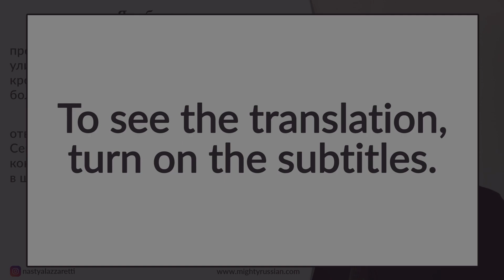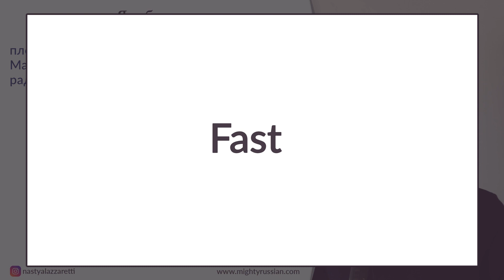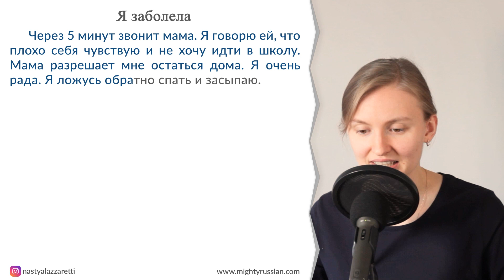Russian Text for Beginners - Listening and Reading Practice (+subtitles) #10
In this video, I read a text that focuses on the present tense in Russian.